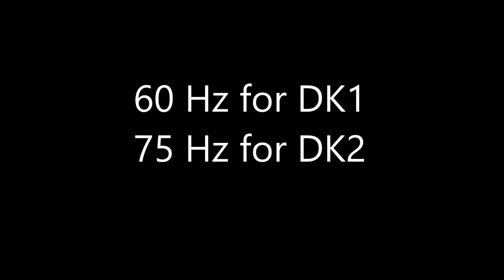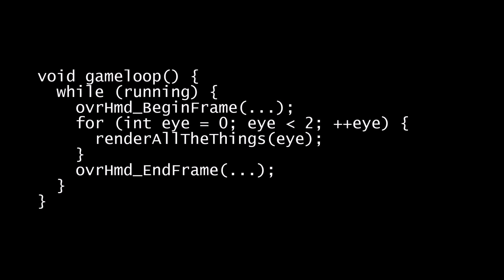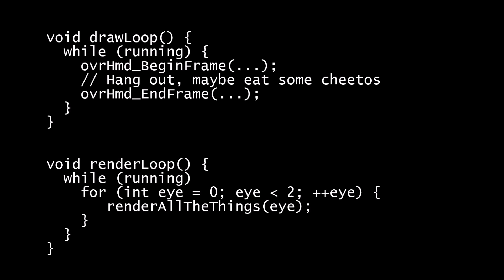Asynchronous timewarp with the Oculus Rift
An example of using asynchronous timewarp in order to maintain a smooth experience in the Rift even if your rendering engine can't maintain the full required framerate at all times.